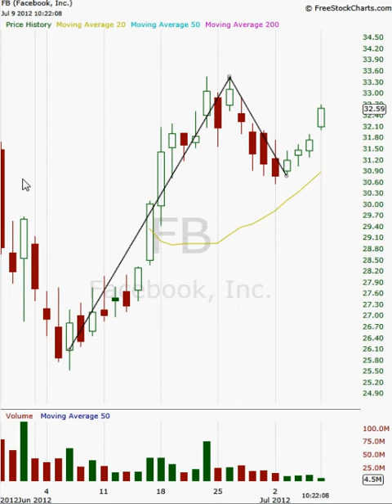7-9-12 I'm Still Optimistic on Facebook!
I anticipate Facebook stock to continue to head higher, due to the bullish chart formation. Low volume, and the overall momentum indicates that the stock may be able to trade back at Pre-IPO levels.